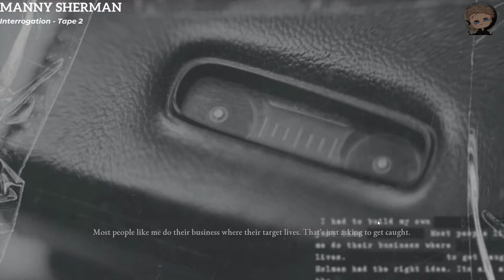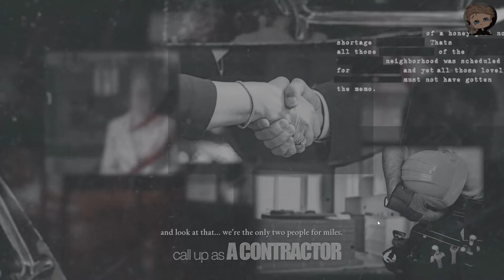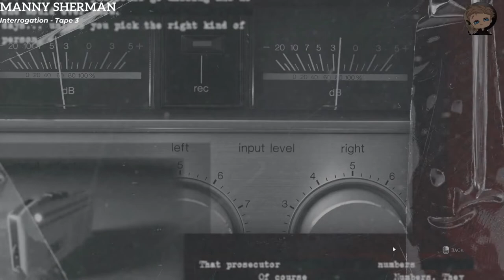The Dark Pictures Anthology: The Devil In Me - Manny Sherman Tapes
All Manny Sherman tapes/backstory Collated into one, makes for a interesting listen personally